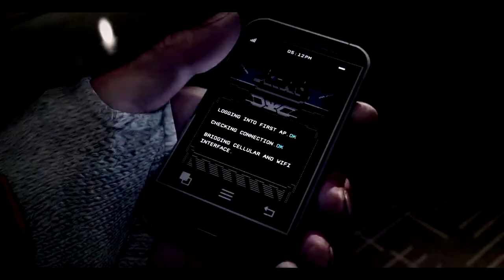Grabando en estudio ( ML ESTUDIO )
MLESTUDIO backstage congrandesmusicos Como se preparo todo en cada toma y proyección de las producciones que hemos presentado . Gracias por su apoyo y que viva la música